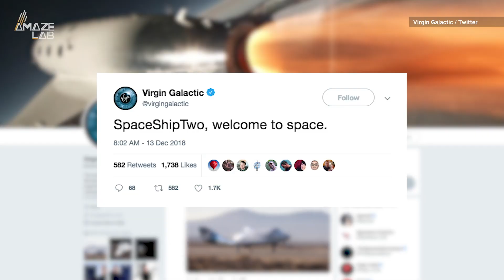Virgin Galactic Reaches Edge of Space in Historic Test Flight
Richard Branson's Virgin Galactic made it to an altitude of 51.4 miles, surpassing the edge of space with its SpaceShipTwo, aka VSS Unity.